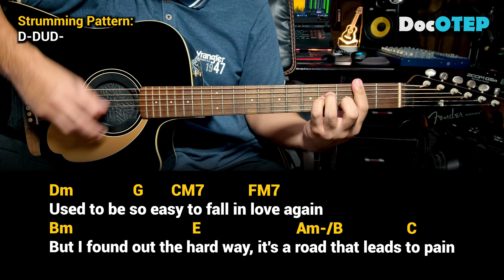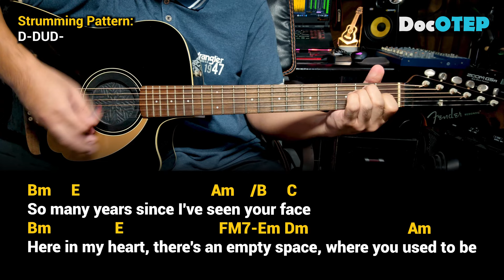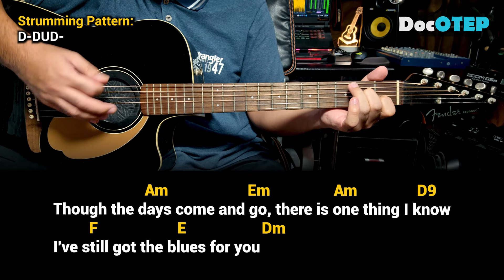Still Got The Blues - Gary Moore (1990) - Easy Guitar Chords Tutorial with Lyrics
Used to be so easy to give my heart away
But I found out the hard way
There's a price you have to pay
I found out that love was no friend of mine
I should have known time after time
So long, it was so long ago
But I've still got the blues for you
Used to be so easy to fall in love again
It's a road that leads to pain
I found that love was more than just a game
You're playin' to win, but you lose just the same
So many years since I've seen your face
Here in my heart, there's an empty space
Where you used to be
Though the days come and go
There is one thing I know
I've still got the blues for you
Source: LyricFind
Songwriters: Gary Moore

Drums: Alesis Strike Pro, Alesis Compact Kit7 / Medeli DD315
Electric Guitar: Epiphone Dot ES335
Acoustic Guitar: Fender Redondo Player California Series
Microphones: Audio Technica AT2050, ATR2500, Shure SM57, SM58
Effects: Zoom G5n, G1xOn
Beatbox: Pearl Primero Cajon
Camera: Samsung Galaxy Note20 Ultra 5G / Note8 / Canon EOS 1300D
Audio Interface: Focusrite Scarlett 18i8
Speakers: KRK Rokit5 Gen3
Strings: D'Addario / Fender